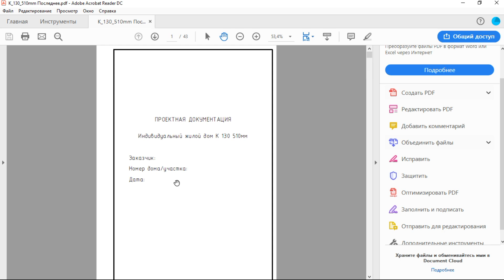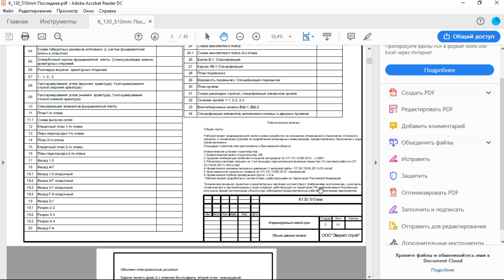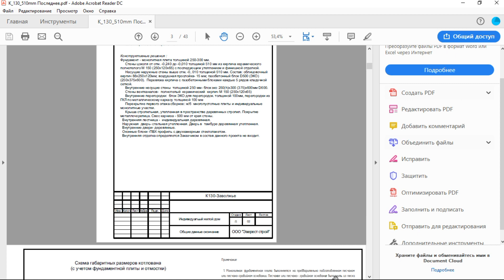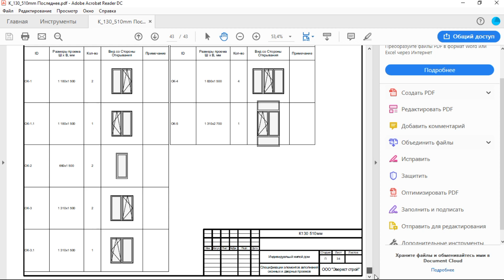Подробный обзор проекта двухэтажного дома 130м2. #1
Начинается новый цикл ПОДРОБНОГО обзора проекта под ключ. Дом из газобетона обложенного кирпичем с мансардным этажом общей площадью 130м2. Чем примечателен этот обзор проекта?
Мы подробно рассмотрим каждый узел и проекцию этого дома, узнаем как ПРАВИЛЬНО делать по ГОСТу, а также будет возможность обсудить ВМЕСТЕ в комментариях под видео все особенности этого проекта. Пишите свои вопросы и дополнения! Будем оттачивать этот проект ВМЕСТЕ! Добьемся того, чтобы не осталось нерешенным  ни одного вопроса.
Если вы пропустите новое видео, то для удобства я создам плейлист, полностью посвященный этому проекту. Плейлист будет называться: проект и смета дома К 130. Ссылка на плейлист будет в описании под каждым видео на эту тему.
Репост приветствуется, так как мы ВМЕСТЕ сможем в полной мере обсудить этот проект и чем больше нас будет, тем лучше!!! Это на самом деле рабочий проект, который стоит разобрать, чтобы выяснить все неясные вопросы и возможно неточности, да да неточности, ведь архитектор, который создавал этот проект, тоже ЧЕЛОВЕК и может ошибаться.
После детального обсуждения проекта будет подробная СМЕТА с вашим обсуждением!
Псле окончания всего обзора, наиболее АКТИВНЫМ участникам обсуждения этого проекта, вышлю БЕСПЛАТНО этот проект в PDF формате. Надеюсь на ПЛОДОТВОРНОЕ СОТРУДНИЧЕСТВО!!!

Буду признателен за помощь в развитие качества канала: сбербанк 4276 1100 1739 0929 или WEBMONEY: R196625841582 заранее благодарю!